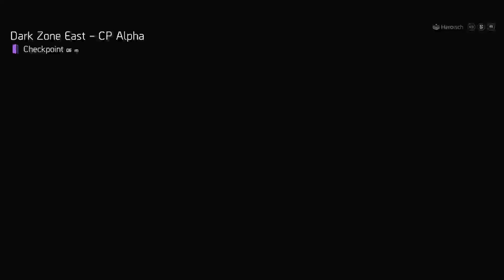Division 2 online xbox series s (Part 1/2)